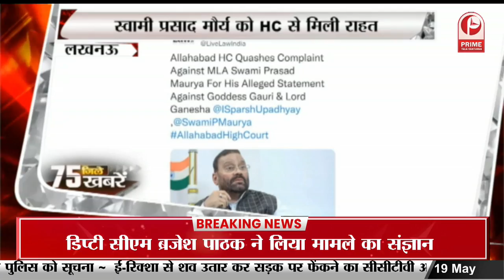जिला अस्पताल में बनाया गया साउंड प्रूफ कमरा || Prime Tv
जिला अस्पताल में बनाया गया साउंड प्रूफ कमरा